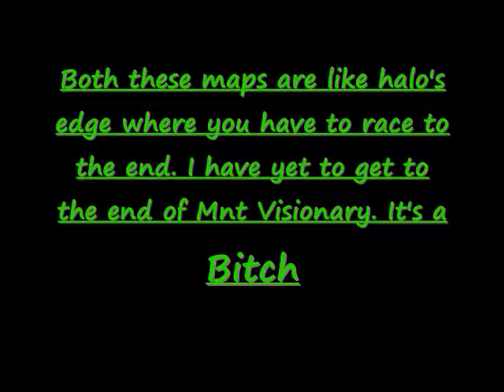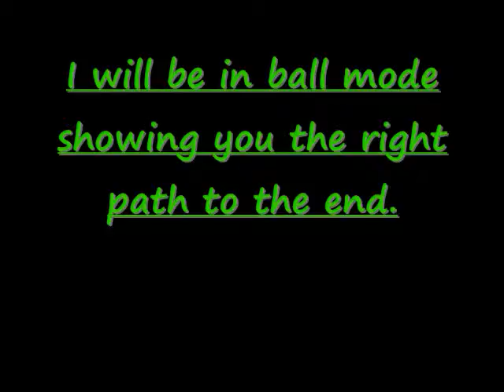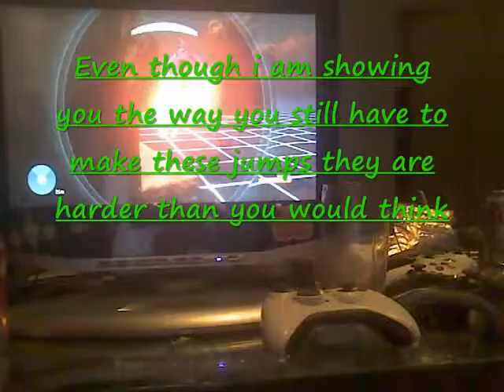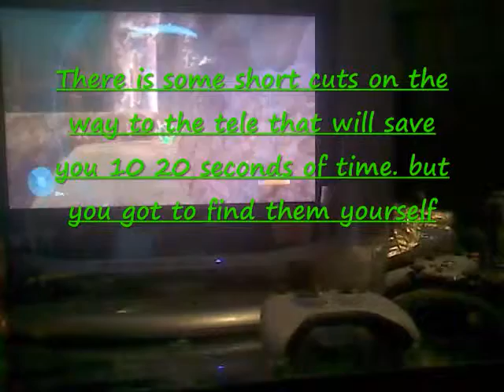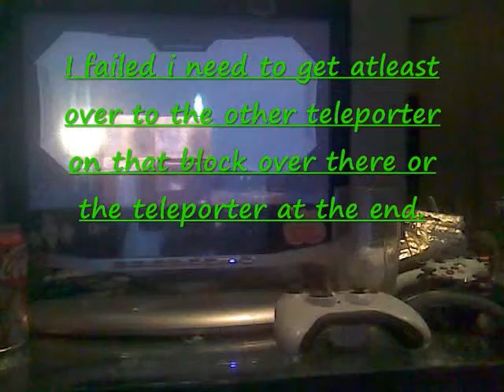Halo 3 Forge maps - MnT Visionary, Vestige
Mnt Visionary
Vestige - Spoiler